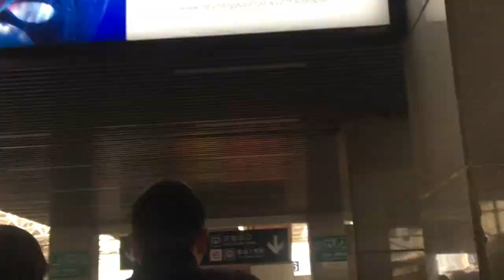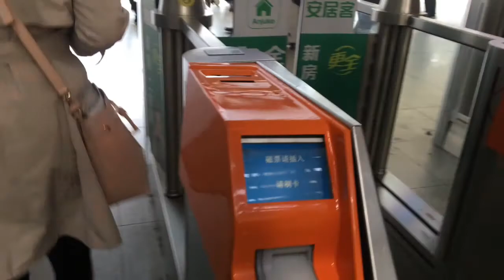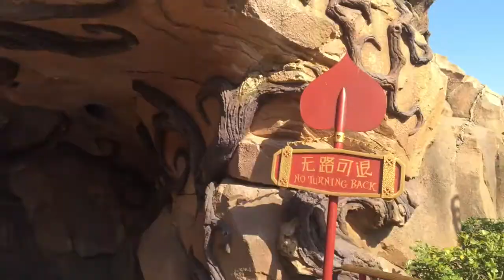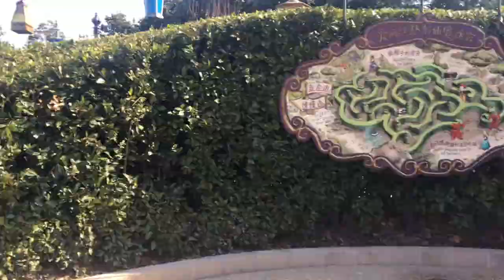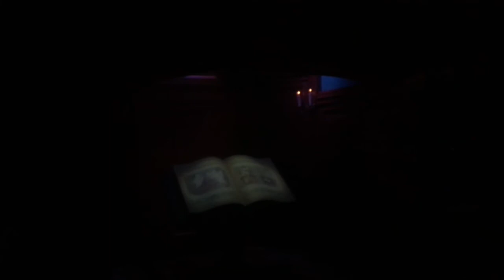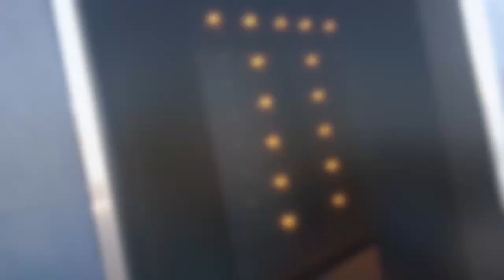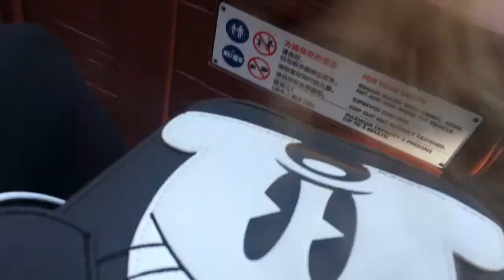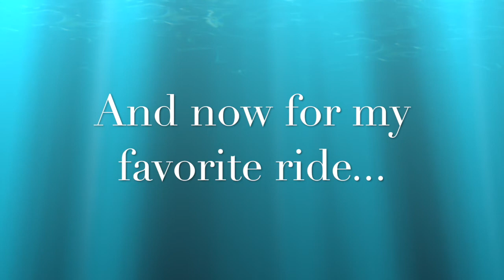Shanghai Disney Tour - Check out the magic!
I visited Shanghai Disneyland with some friends and wanted to bring you along! Have you been to Shanghai Disney? What was your favorite ride?